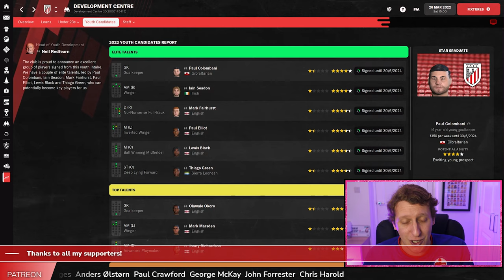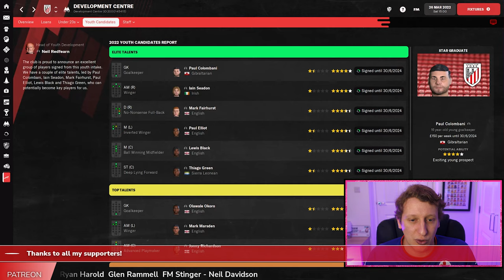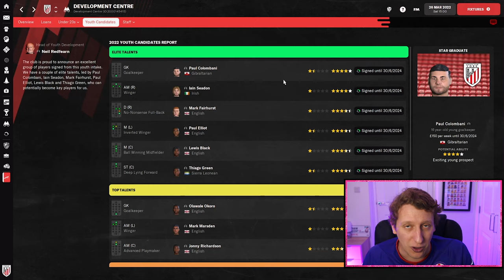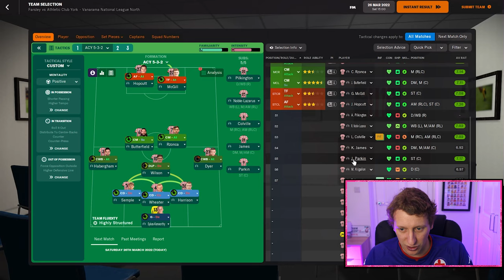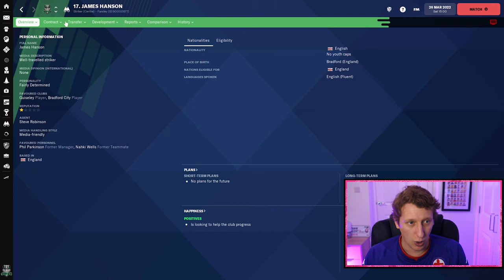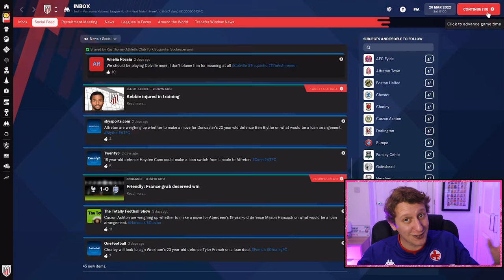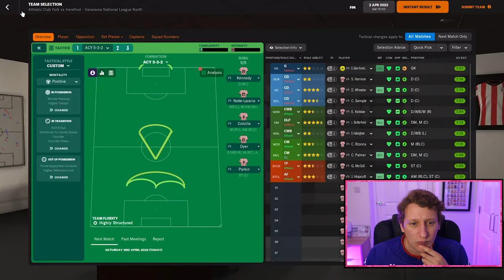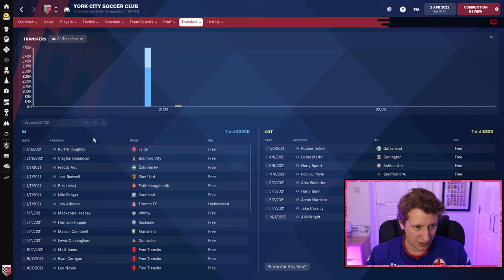FM22 | THE FIRST YOUTH INTAKE | YORKSHIRE OR NOTHING | FOOTBALL MANAGER 2022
Welcome to my main save for Football Manager 2022 Yorkshire or Nothing, A series based around a fan owned breakaway club called Athletic Club York who like their namesake in Bilbao we can only sign players who have been born in the county of Yorkshire any players outside of Yorkshire need to have been developed in our own youth academy. Our city rivals are York City now named York City Soccer Club who are owned by an American billionaire. Certain parts of this story are true. York city were bought by a man called John Batchelor who changed the name to York City Soccer Club.

John at Monarch kits for his superb Athletic Club York Shirt design-

The FM Kitman for re-creating the York Soccer Club shirt designs go check him out-

For monthly shirt giveaways, Entry into the FMP Super League,  to be a regen in one of my saves, play in draft modes and for BONUS extra content then please head over to the Patreon 👇

Talking FM, Football shirts plus tactical uploads and private rooms for channel members and patreons!!!